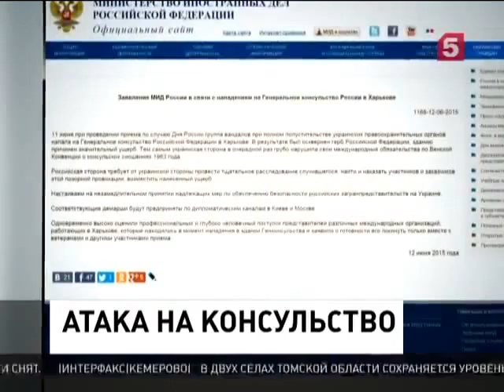Беспредел в Харькове милиция просто наблюдает!Новости Украины сегодня